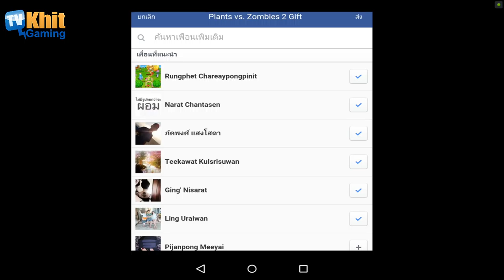[Thai] Plants VS Zombies 2 ep151 - Jurassic Marsh 22-23 by Khit TV